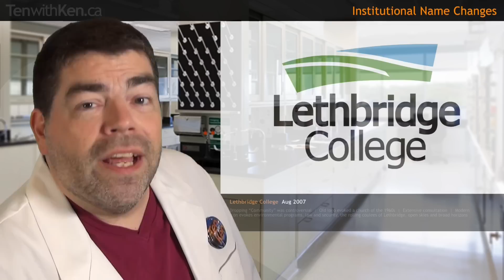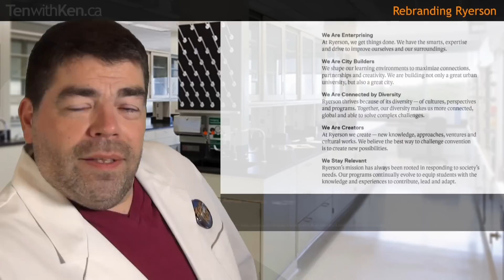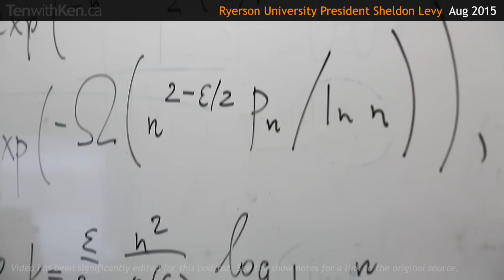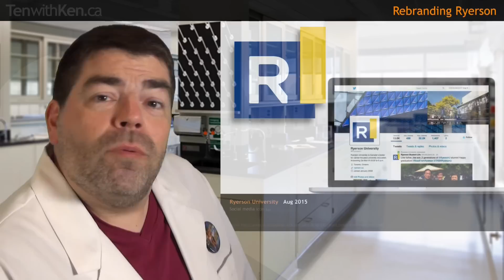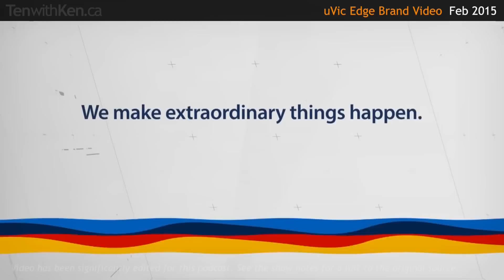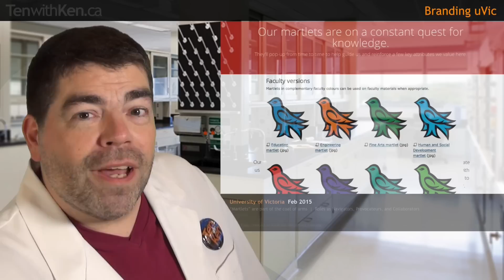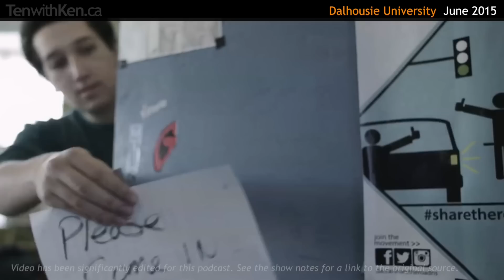New Names & Nicknames in Higher Ed Brands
This week, Ken completes his 3-part review of higher ed branding in 2015 with a look at “New Names & Nicknames,” from DMZ to uVic! (Part 1 was “Cautionary Tales & Cautious Rebrandings” . Part 2 was “Bold New Brands of 2015”

Without a doubt, institutions are loathe to lose decades of brand equity and recognition by changing their names. Generally it occurs only when the institution’s mandate has changed significantly, such as when a college gains university status, or an institute becomes a polytechnic. (Most recently it was SIAST becoming Saskatchewan Polytechnic.)

For years we’ve also seen a pretty widespread trend toward dropping adjectives like “regional” and “community” from college names, and minimizing or eliminating the use of the word “college” itself.

Last spring, Saskatchewan’s Southeast Regional College launched a bright new brand identity without the word “Regional.”

The AUCC rechristened itself “Universities Canada” last year, launching a “dynamic” new visual identity using a diamond rather than a square, to symbolize convergence, such as at a crossroads, a town square, or a university quad.

Last year we also saw Fanshawe College announce the Don Smith School of Building Technology, UBC name the Peter A. Allard School of Law, and Wilfrid Laurier University rename the Laziridis School of Business & Economics.

Higher ed more often shortens names than changing them completely, such as when Ryerson University’s Digital Media Zone adopted the official name “DMZ” last spring.

Ryerson University itself launched a refreshed visual identity last summer, featuring fresh new colours, a slightly modernized typeface, and a bit of “out of the box” symbolism. The positioning strategy emphasizes 5 key differentiators from other Toronto institutions, and we look at two quick brand videos to see it in action. In keeping with our “nicknames” topic, Ryerson also revealed two abbreviated logos for use in informal situations, and social media.

Last February, the University of Victoria finally embraced the nickname, “uVic,” by which they have been affectionately known for years. The dynamic new brand includes refreshed colours, a new wordmark, and new graphic elements including a wavy “connective thread” and some playful birds, martlets, drawn from the coat of arms.

One of the challenges to adopting a shorter name for marketing purposes is opposition from internal and external stakeholders.  I think perhaps uVic learned from the example set by Western University back in 2012.  Critics thought the name geographically inaccurate, although frankly there are dozens of “Northwesterns” and “Southwesterns” in the eastern US. The new identity solved many technical issues, and introduced an elegant system of sub-brands that is the nicest I have seen anywhere.

So we’ve seen colleges and universities use several strategies to pave the way for a new name or brand. UCFV adopted an acronym, Malaspina a memorable icon, CBU stripped away all semblance of a logo, and uVic made it clear that the old logo will continue in widespread use.

The real work of rebranding an academic community isn’t creative work at all; the most challenging aspects are consultation, research, consensus building, and easing the campus into a new identity. Too many top-tier ad agencies have underestimated this challenge, or badly mishandled it. It’s the aspect of higher ed brand strategy that I think is most exciting, and it’s the reason I developed my proprietary Brand Chemistry™ model.

And this week’s ICYMI: a new recruitment theme from Dalhousie University, “Find what drives you.” Nicely addresses concerns about an intellectually-challenging student experience.